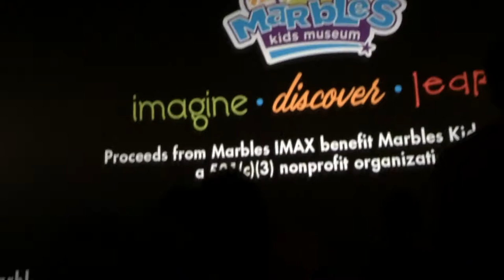J U R A S S I C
NC Fresh Catch festival + Jurassic World + we have a pizza addiction problem